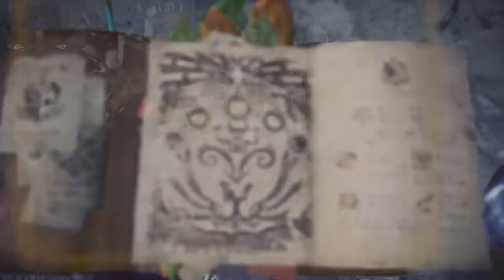FINISH IT -Greatsword draw attack vs Kirin (Monster Hunter World Iceborne)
Greatsword Iceborne video 80
Featuring Velkhana's COOL armor set and skills + Glavenus Greatsword
Sterling Pride special assignment